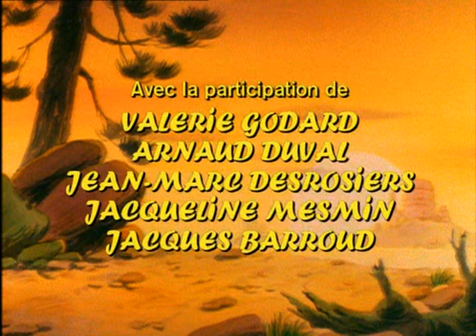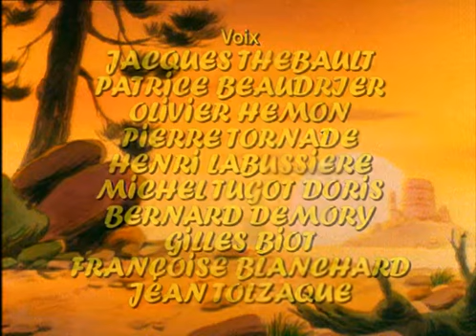Lucky Luke - Ponny Expressen. Svenskt Tal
En fransk-amerikansk animerad tv-serie. Jag har inga specifika rättigheter till innehållet.

Jag äger inget innehåll utan avsäger mig alltid rättigheten till intäktsgenerering i de videor jag tillhandahåller till förmån för de verkliga rättighetsinnehavarna.

SE MIN KANAL FÖR MER NOSTALGI.